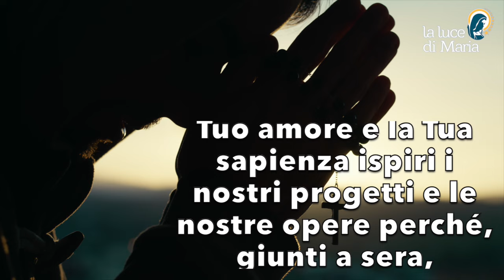Preghiera del mattino del 17 Gennaio 2024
Concedici o Signore di trascorrere questo giorno nella gioia, nella pace e senza peccato. Risplenda su di noi la luce del Tuo amore e la Tua sapienza ispiri i nostri progetti e le nostre opere perché, giunti a sera, possiamo lodarti con cuore puro e riconoscente, Amen.

Morning Prayer
Grant us, O Lord, to spend this day in joy, in peace and without sin. May the light of Your love shine upon us and may Your wisdom inspire our plans and our works so that, come evening, we may praise You with pure and thankful hearts, Amen.

Accorde-nous, Seigneur, de passer cette journée dans la joie, la paix et sans péché. Que la lumière de ton amour brille sur nous et que ta sagesse inspire nos projets et nos œuvres afin que, le soir venu, nous puissions te louer avec un cœur pur et reconnaissant, Amen.

Concédenos, Señor, pasar este día con alegría, en paz y sin pecado. Que la luz de tu amor brille sobre nosotros y que tu sabiduría inspire nuestros planes y nuestras obras para que, al anochecer, podamos alabarte con un corazón puro y agradecido, Amén.

Oração matinal.
Concede-nos, Senhor, que passemos este dia na alegria, na paz e sem pecado. Que a luz do Vosso amor brilhe sobre nós e que a Vossa sabedoria inspire os nossos projectos e as nossas obras para que, ao anoitecer, Vos possamos louvar com um coração puro e agradecido, Amém.